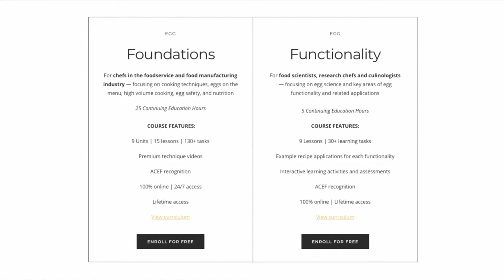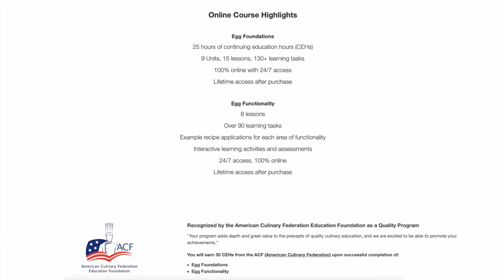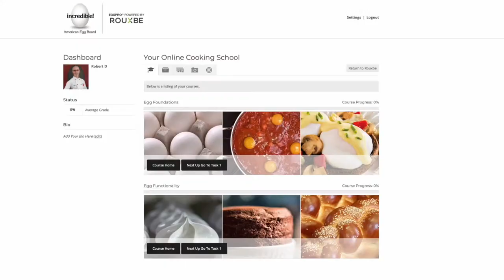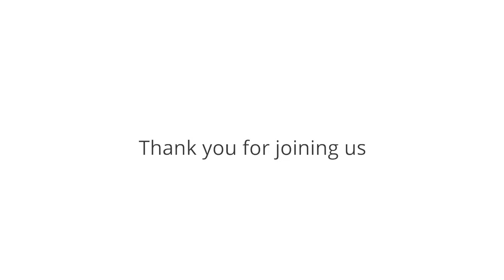Robert Danhi & Jeff Miller - Off-Premise Menu Solutions with Eggs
to sign up for two free courses!